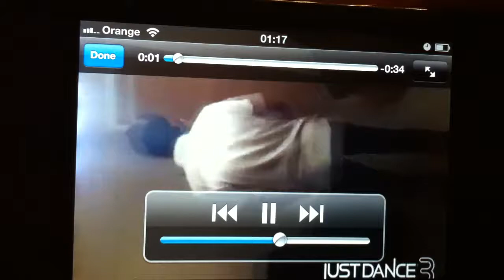Akimbo at his best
Akimbo dancing